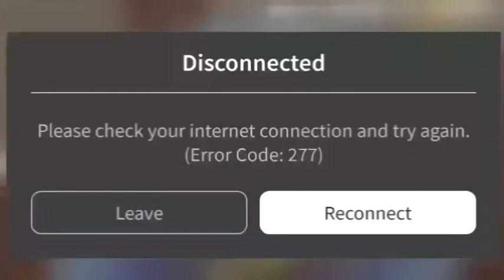rolbox gæmplay foot age (micheal p inspired video)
jack from the shining killed me in roblox!1!1!!!11111!11

s

o p e n  t h e  d o o r